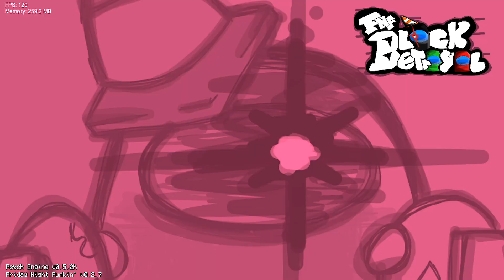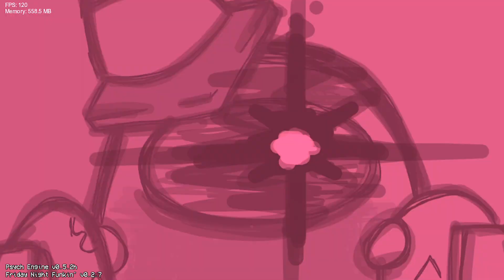THIS FANMADE VS IMPOSTER MOD IS WAY TOO UNDERATED. Vs Impostor: Black Betrayal (BLACKOUT UPDATE!)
This is so underated. Wow.

Hi I'm Runkish (Not my real name) I make family friendly content. I record Funky Friday, Friday Night Funkin' and more.

Profile Picture by Stelle!!

Timestamps:
00:00 - Intro
00:54 - Double Trouble Dialogue
01:44 - Double Trouble (Remix kind of)
04:09 - Lobby
04:55 - Overboard
07:34 - Betrayal Dialogue
08:12 - Betrayal
10:14 - noooo red!
10:31 - Green is now stressed
11:32 - Rip them both
11:42 - Defeat (Remix)
12:04 - Teleporting between reactor and defeat screen
15:12 - Unhinged (red eye form)
15:45 - Unhinged (True imposter form)
18:35 - Lobby
18:55 - Skin walker
20:34 - Sunshine type of thing
20:55 - Skin walker but front view
21:40 - Report-edd
22:50 - Well well well (Black imposter comes in)
24:11 - Top Ten Sus (skip this if you get affected by flashing images)
24:53 - Reactor remix
27:57 - Outro

I guess this is the whole description. I need to upgrade it sometime soon.